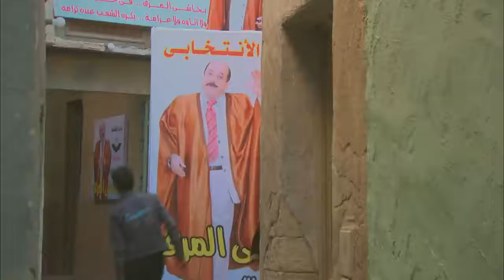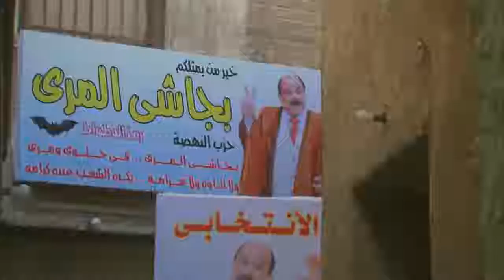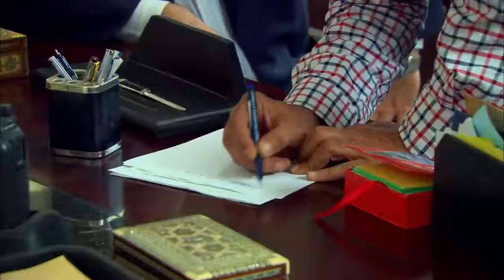امه بتقنعه يطلق مراته علشان مبتخلفش ومبتتكلمش 😒 بس افندينا أصيل ❤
بطولة
مصطفى شعبان
درة
حسن حسني
سميحة أيوب
علا غانم
محمود الجندي
ياسمين الجيلاني
محمد نجاتي
عبير صبري
منة فضالي
محمد شومان
محسن منصور
مي سليم
حسين الإمام
محمود البزاوي
نهلة زكي
ياسر الطوبجي
ضياء الميرغني
إنجي علي

الإنتاج:
The Gate Media Group
عاطف كامل
زكي عبدالحميد